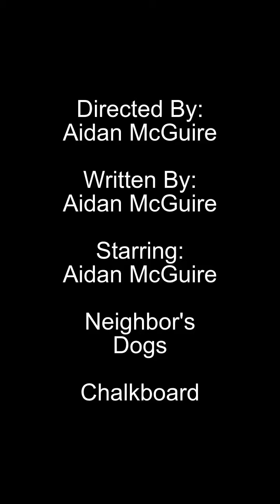#2 4 Aidan McGuire Silver Lining Pt 2